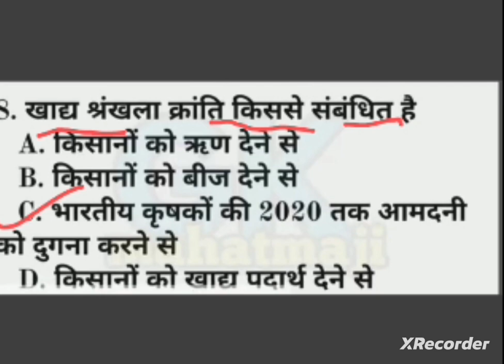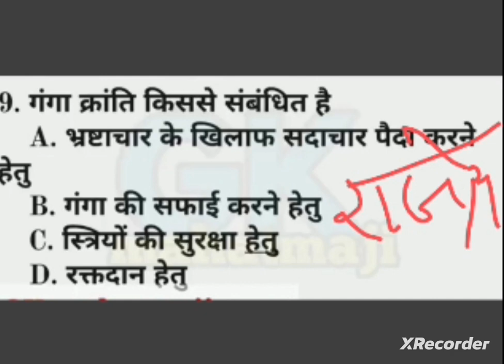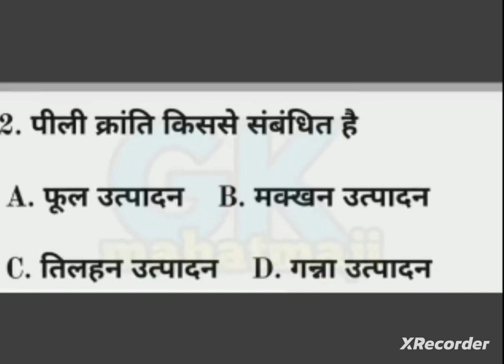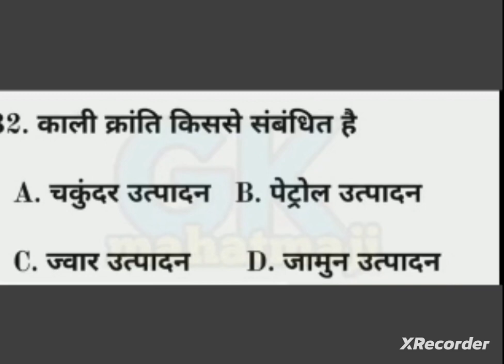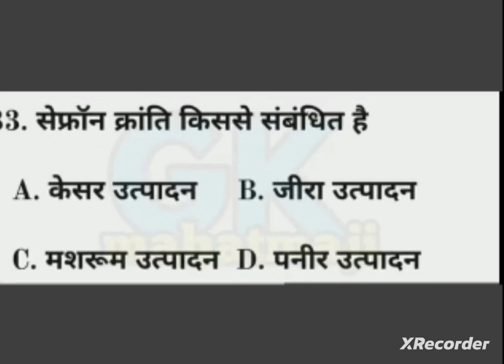प्रमुख क्रान्ति और जनक || GK very Important questions for all HPPSC exams || related to revolution